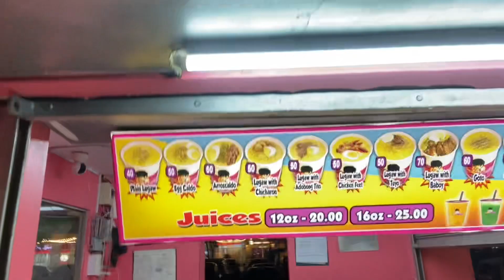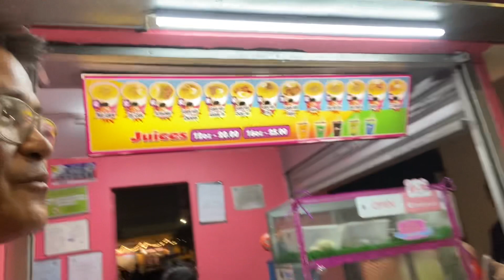💕Pumasyal ako sa SM City, Consolacion at akoy biglang nagutom😋At kumain ako ng Lugaw ni Bossing🥣